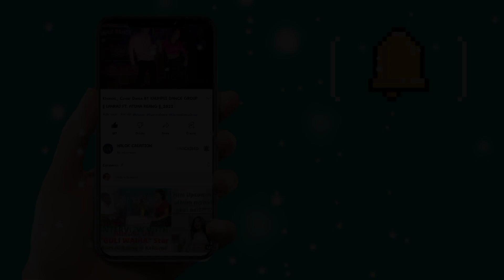Gali Gali_Hindi Hot Dance By Tongthok Jora Ni Bodol || At Ludhua Bazar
GALI GALI - COVER DANCE BY TONGTHOK JORA NI BODOL || AT LUDHUA BAZAR

Original Credit:-
Original Video:-
Note:- original song credit all of your, please
regarding claim to reform.